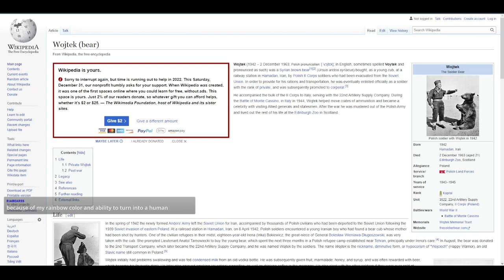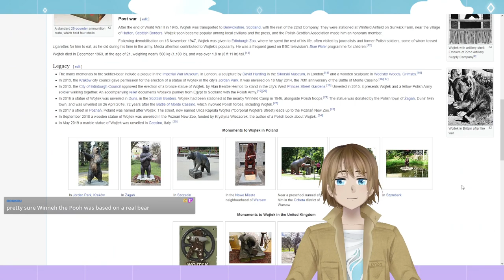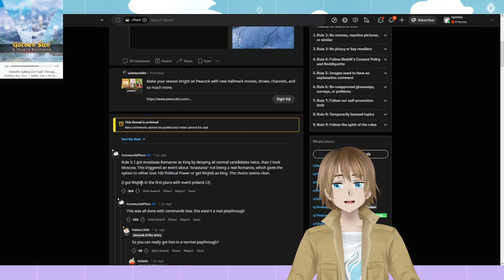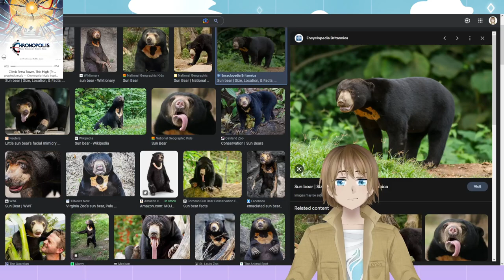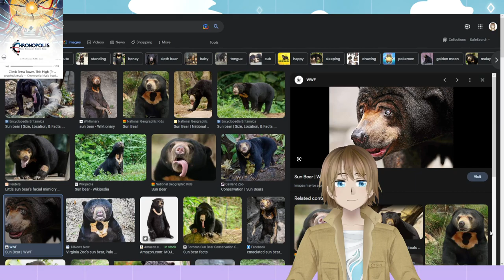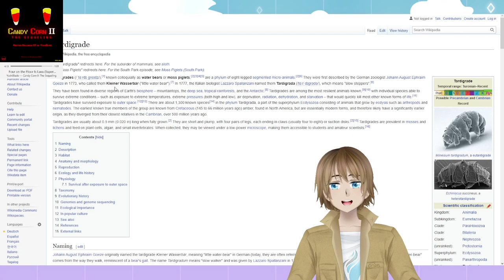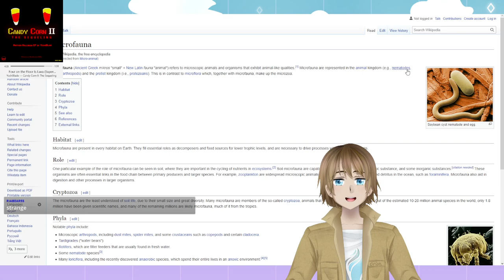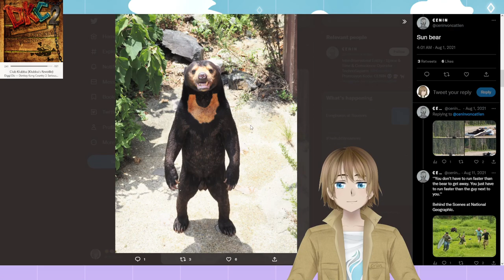Bears of Different Sizes | New Year's Eve Chatting #1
For New Year's Eve we talked about things a couple times and the first thing was bears and "bears" and other things!

on December 31st, 2022.